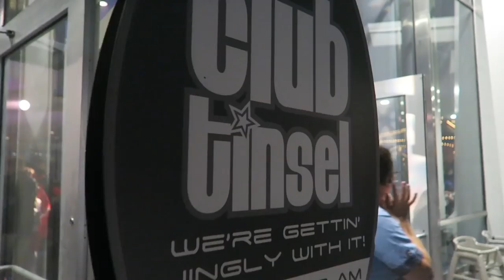Mickey's Very Merry Christmas Party 2017 | Pajama's, Free Cookies, and Santa Clause or Claws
We have not been to a Christmas Party since 2011! Follow us enjoy all of what the Magic Kingdom and Mickey have to offer at the most magical time of the year!